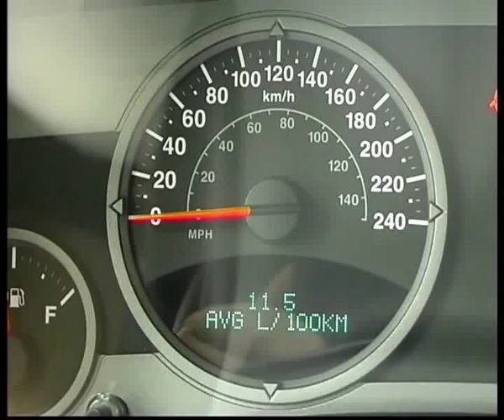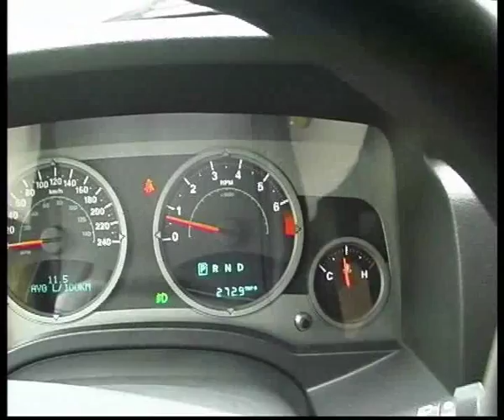Jeep Compas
Алексей Челейкин -тест Jeep Compas, Alexey Cheleykin - test Jeep Compas